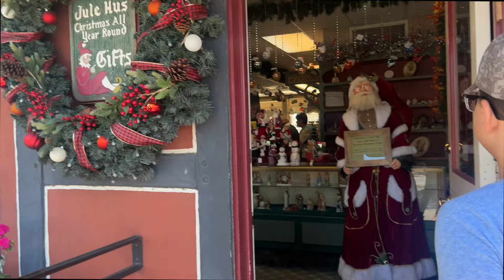✈️ Caleb's First AIRPLANE RIDE To California! Family Adventure With Mom, Dad, And Aubrey!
Today Caleb and his mom, dad and big sister Aubrey go on an adventure across the country to California! Caleb is flying in an airplane to California for the first time ever! We have so much fun going to the airport and then exploring a fun town Called Buellton while we are in this beautiful state!

Want to See More videos of Caleb playing with Bugs outside? Check this GIANT BUG Scavenger Hunt in Our Backyard - Kid Playing Outside with Bugs video out

This is a family friendly entertainment channel for kids.